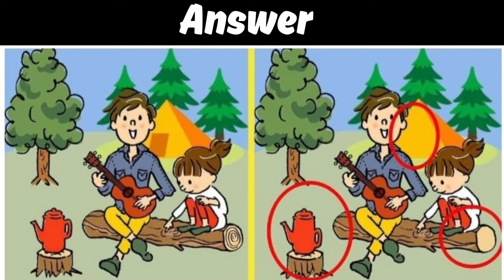Spot the difference: can you find them all? [Find the difference # 13 ]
"Spot the difference" develop concentration
Cognition,observation,and memory.

I hope ou enjoy the game slowly and have a healthy and happy day.

Thank you to everyone who come.

Find all the difference spot in each puzzle game to train your focus and cognition.

99% of the population can't spot all the differences within the time limit.